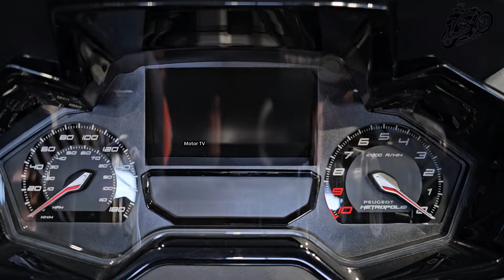Top 15 New Maxi Scooters of 2024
Hello, friends. Today in this list we will show you Top 15 New Maxi Scooters of 2024 | On The Market Today | from the Best Companies. This Video includes the most popular models in tis Year. Rate and enjoy, friend 🙏🥰

These Motorcycles Presented at Eicma in Milan - MOTORbeurs in Utrecht and Salon du 2 Roues in Lyon Motorcycles Show 2024✈️ 😄😃

00:00 2024 Honda Forza 750 MSRP Price €12.090 EURO
1:00 2024 Yamaha T-Max Tech Max MSRP Price €15,699 EURO
2:10 2024 Vespa GTS Super 300 Sport MSRP Price $8,099 USD
3:09 2024 SYM maxsym TL 508 MSRP Price £7,999 GBP
3:58 2024 BMW C400GT MSRP Price $13,050 USD
5:19 2024 Kymco Xciting VS 400i ABS TCS MSRP Price €9,298 EURO
6:19 2024 Suzuki Burgman 400 MSRP Price $8,599 USD
7:20 2024 Piaggio MP3 400 Sport MSRP Price £9,800 GBP
8:23 2024 Peugeot Metropolis 400 Black Edition MSRP Price €10,599 EURO
9:50 2024 Italjet Dragster 300 MSRP Price 5,990 EURO
10:43 2024 Honda ADV 350 MSRP Price €6,990 EURO
11:45 2024 Yamaha Xmax 300 MSRP Price £6,205 GBP
12:50 2024 Vespa GTV 300 MSRP Price $8,499 USD
13:55 2024 SYM ADX 300
15:02 2024 Kymco Downtown GT350